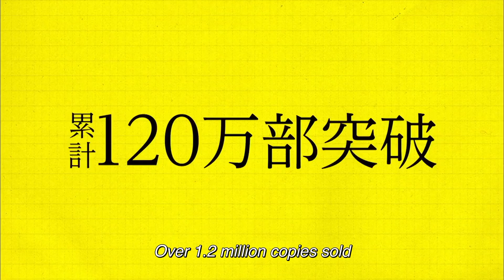Night is Short, Walk on Girl - Official Blu-ray/DVD Trailer #2 (subtitled)